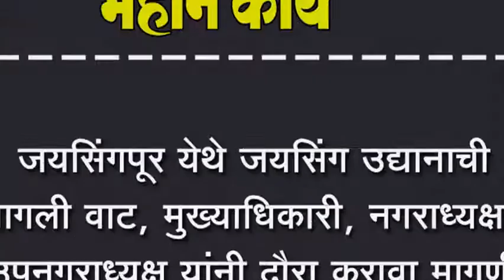जयसिंगपूर येथे जयसिंग उद्यानाची लागली वाट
जयसिंगपूर येथे जयसिंग उद्यानाची लागली वाट, मुख्याधिकारी, नगराध्यक्ष, उपनगराध्यक्ष यांनी दौरा करावा मागणी